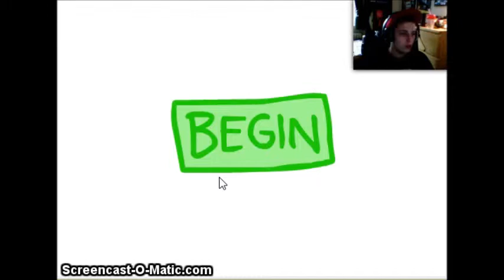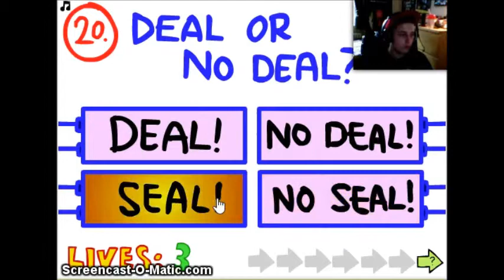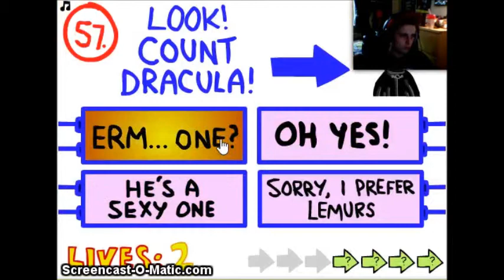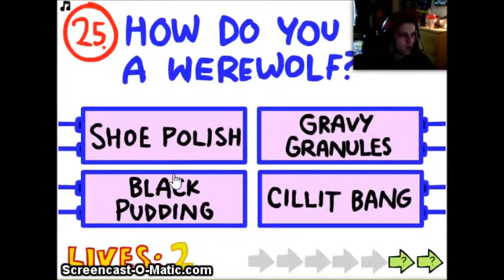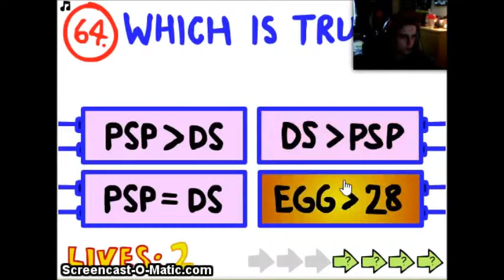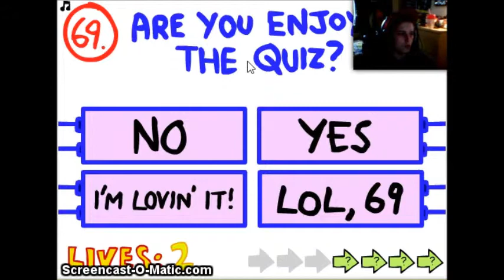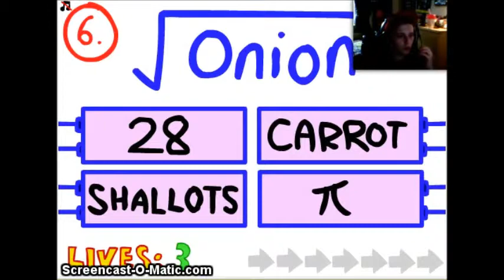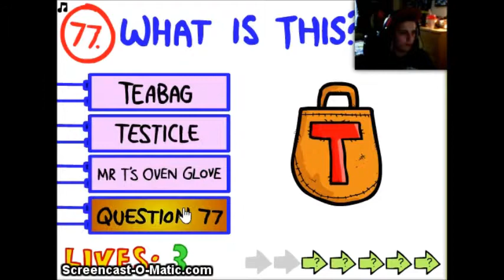Let's Play: The Impossible quiz marathon| Part 5